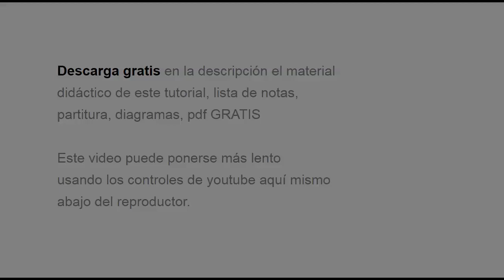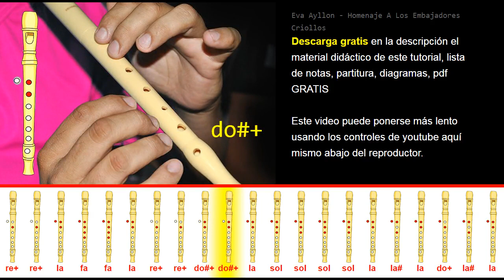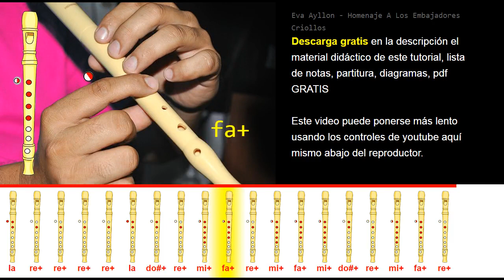Tutorial Flauta Dulce Eva Ayllon - Homenaje A Los Embajadores Criollos